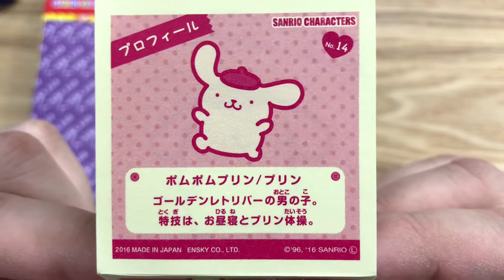サンリオキャラクターズシール開封【12】2016年発売 サンリオ（SANRIO）シールコレクション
2016年に発売されたサンリオ（SANRIO）シールコレクションを ２０日間、毎日１枚引いて楽しみます(≧▽≦)
わいは「けろっぴ」と「ばつ丸」が好きでした(笑)
なので個人的にはけろっぴかばつ丸が出たら大当たりです！

皆様はサンリオのキャラで何が好きですか？
見てくださった方の好きなキャラが出ることを祈っています(*‘ω‘ *)